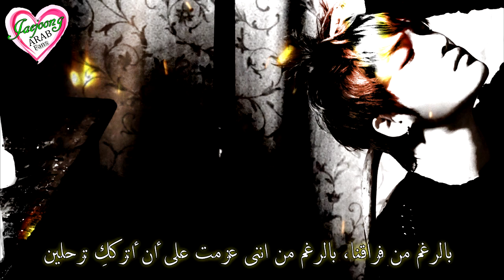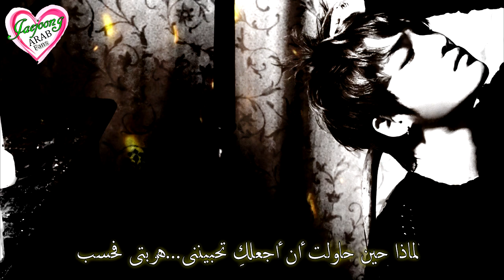[Arabic Sub] Kim Jaejoong - Run Away